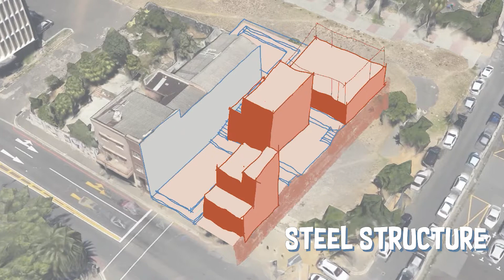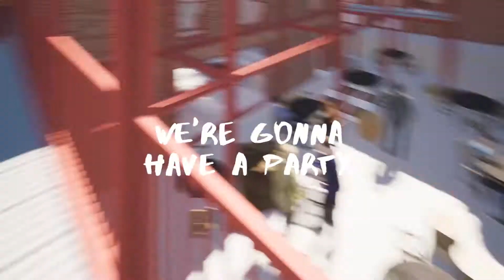Kat and the Kings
2022 Studio Cape Town - Brussels, project by Havva Konak and Emilie Neuteleers
part of UHasselt Building Beyond Borders masterstudio Global Perspectives